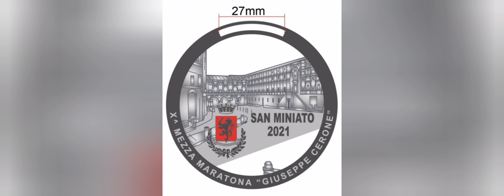Mezza Maratona Città di San Miniato 2021